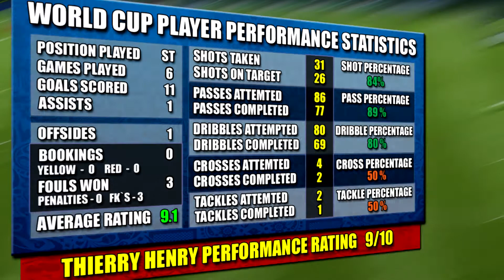FIFA 18 WORLD CUP ICON HENRY PLAYER REVIEW | ICON THIERRY HENRY 93 REVIEW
FiFA 18 World cup Icon Thierry Henry 93 player review | Includes performance stats & Ingame stats...

FIFA 18 WORLD CUP ICON THIERRY HENRY PLAYER REVIEW
FIFA 18 ULTIMATE TEAM WORLD CUP ICON HENRY 93